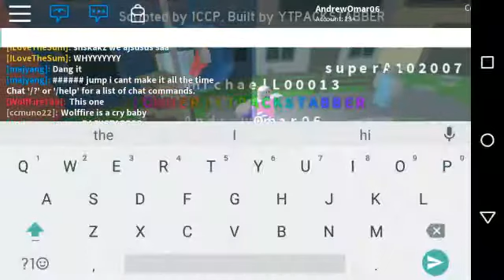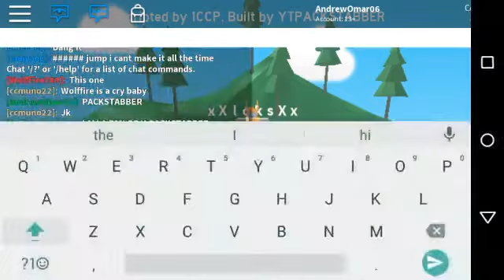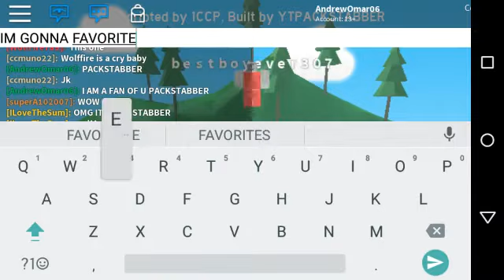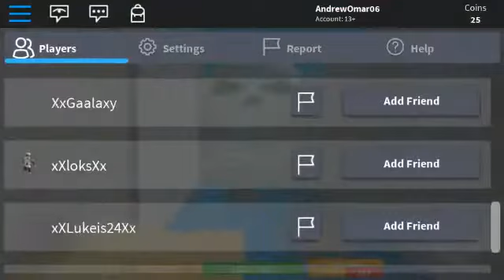ROBLOX Obby Run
I played Roblox Obby Run ( which was formerly Obby Dash ) which was released by Packstabber Obbys!!! I played the game and it was FUN!!! I Also met YTPACKSTABBER The Creator Himself!!!